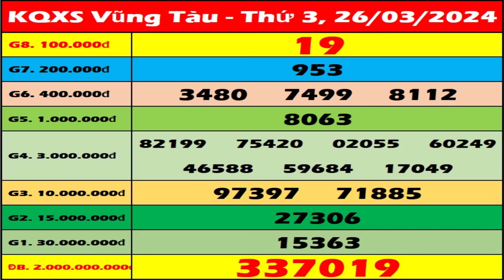Xổ số Vũng Tàu ngày 26 tháng 3 - XSVT - SXVT - KQXSVT - XSVTAU | Xổ số kiến thiết Vũng Tàu hôm nay